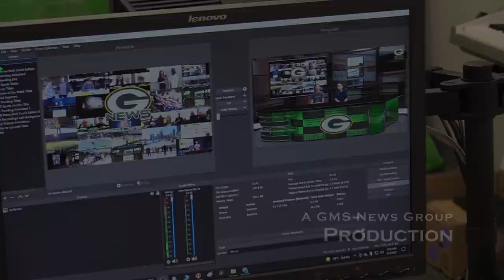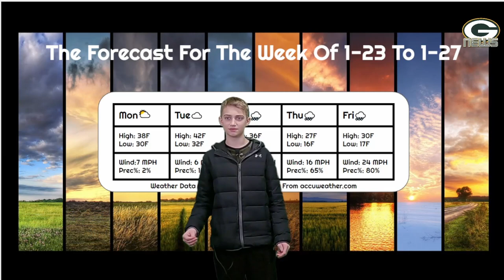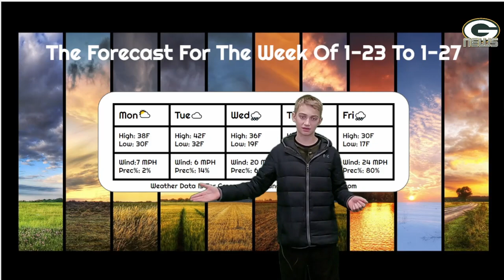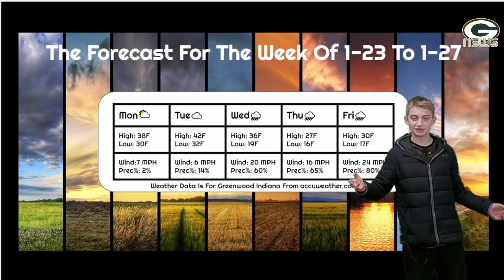S6E14: The GMS News Show for January 23rd - January 27th, 2023 - Welcome Back GMS!